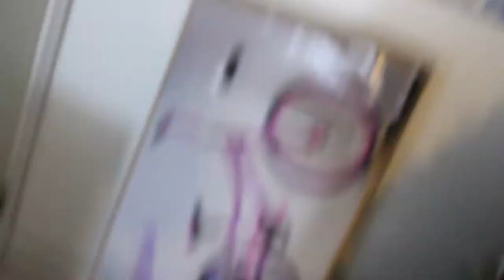9 YEAR OLD PUT TOGETHER BIKE ON 20 INCH RIMS [not click bait]